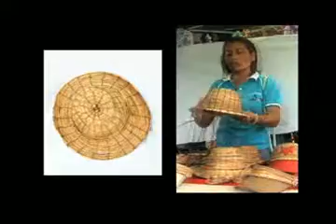Milagros Hidalgo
Creadores Visuales de Venezuela - Apure